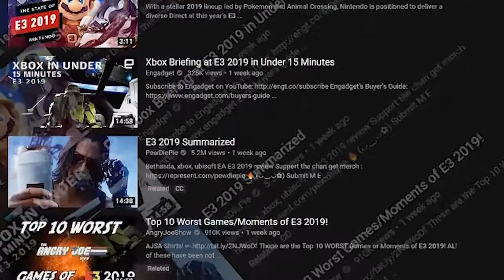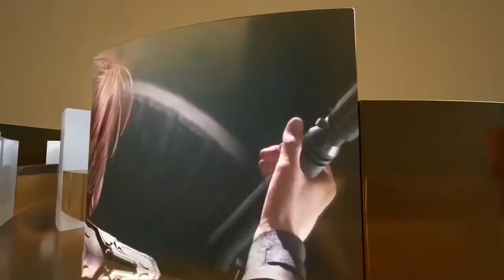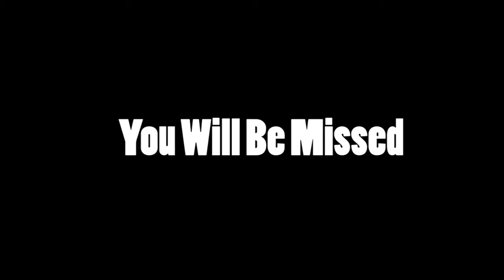So, About E3 2019...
Rest In Paradise Etika.

[Re-Upload]

DO YOU LIKE FRESH NEW GEAR??

Stay Conneted!